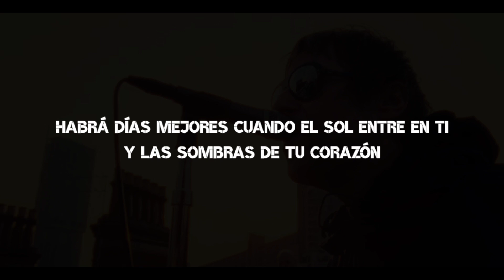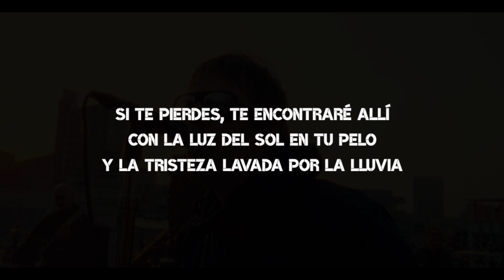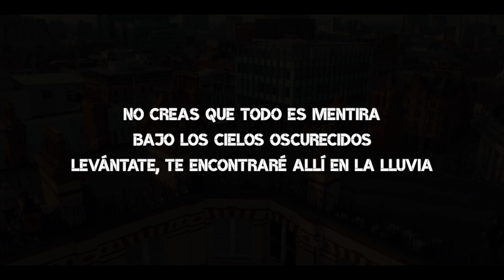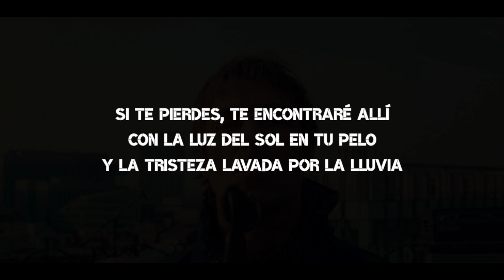Liam Gallagher - Better Days • Sub Español